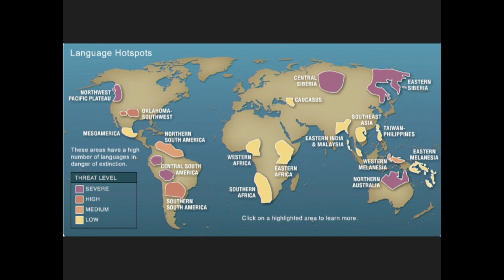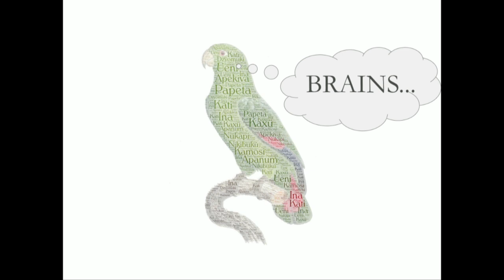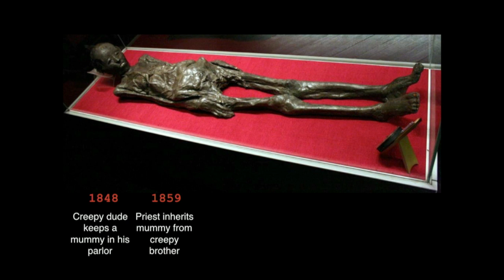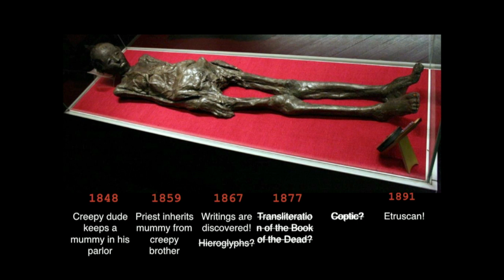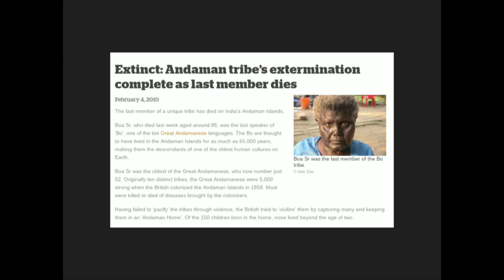Vanishing Voices | Odd Salon EXTINCT 4/7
Odd Salon: EXTINCT
Reigh Robitaille ~ Vanishing Voices: Unwrapping Languages of the Past

Did you know that every 14 days, a language dies? However, a few lucky ones have risen from the dead. Discover the zombie languages that have found new life in the soliloquies of talking birds, and the murmurs of a lost language hidden for centuries in the wrappings of a mummy.

Stories of ancient beasts & monstrous marvels, lost species, last chances & rare survivors

Camera: John Adams
Edit/Post production: John Adams
Sound: Steen